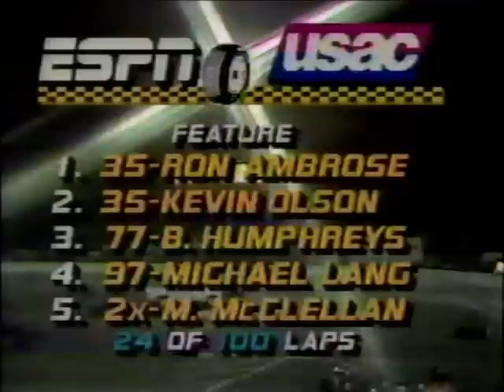1986 Speedrome - USAC Midgets